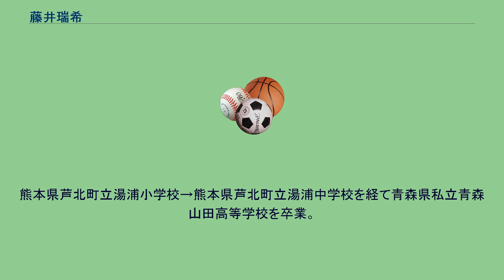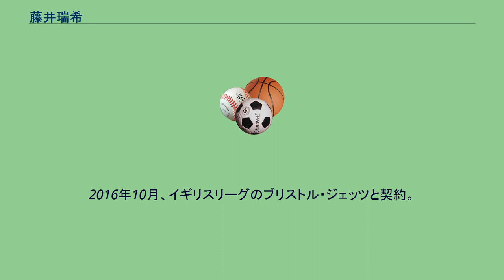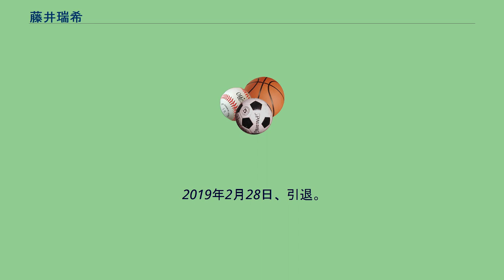藤井瑞希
藤井 瑞希（ふじい みずき、1988年8月5日 - ）は、熊本県葦北郡芦北町出身のバドミントン選手。
右利き。
熊本県芦北町立湯浦小学校→熊本県芦北町立湯浦中学校を経て青森県私立青森山田高等学校を卒業。
高等学校卒業後にルネサス セミコンダクタ九州・山口（ルネサスSKY）に入社、同社バドミントン部に所属する。
趣味は買い物。
好きな食べ物は焼肉、馬刺し。
歌手のfumikaと交流がある。
5歳の時にバドミントンを姉2人がやっていた影響で始めた。
小・中学生時代から同じ九州地区の樽野恵と決勝を争う事が多く、全国大会の決勝でも2人が顔合わせをすることが多かった。
主にシングルスとして活躍する。
高校はバドミントン強化のために青森山田高等学校へ「バドミントン留学」。
高校からダブルスとしても活躍し、高校1年で高校3年だった今別府香里と組み、インターハイで3位を獲得。
高校3年時には1学年後輩の垣岩令佳と「フジカキ」としてダブルスを組み、インターハイではシングルス・ダブルス・団体、全種目優勝。
3冠を達成した。
これは陣内貴美子以来25年ぶりの快挙だった。
高校卒業後はNECセミコンダクターズ九州・山口（後のルネサス セミコンダクタ マニュファクチュアリング）に入社。
以後、国内外の大会で活躍した。
2012年、ロンドンオリンピックで垣岩と女子ダブルスで銀メダルを獲得。
バドミントンがオリンピック正式種目に採用されて以降、日本人として初のメダル獲得であった。
この年に、垣岩とのペアを解消し第一線から退くことを表明した。
同ペアで臨んだ最後の全日本選手権女子ダブルス決勝では、高橋礼華・松友美佐紀ペアを相手に第1ゲームを取り、第2ゲームも11点を先取したが、試合中に右膝を故障したため途中棄権し、全日本選手権でのタイトル獲得はならなかった。
2014年5月、ドイツのブンデスリーガのルーディンハウゼンと契約。
2016年10月、イギリスリーグのブリストル・ジェッツと契約。
ブンデスリーガ・イギリスリーグ共に日本人としては初の参戦である。
2017年2月、垣岩とペアを再結成し、2020年東京オリンピックを目指すことが発表された。
2019年2月28日、 引退。
現在の所属は、株式会社東京トリップ。